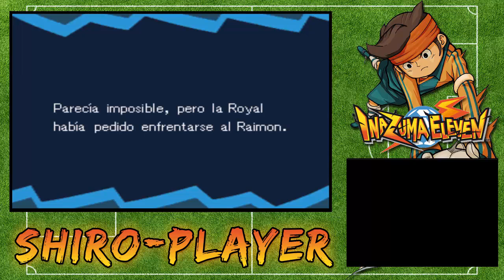Let's Play| Inazuma Eleven - Ep.03 - La Royal aparece.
No te pierdas ningún video descargando mi extensión para Mozilla Firefox y Google Chrome: